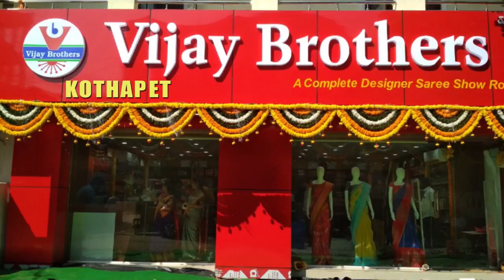Lenin Printed Saree Collections | EP115 | KOTHAPET BRANCH | 96665 04065